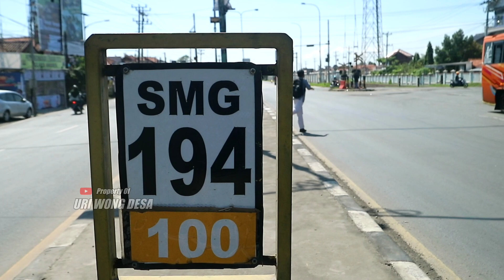RUTE TERBARU !! Pantura Pejagan Brebes | Info Jalur Mudik Lebaran 2023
Petualangan Wong Desa Coba Explore Jalur Mudik Lebaran 2023 '
Jalan Pantura Brebes Adalah Sebuah Jalur Mudik Pintu Masuk Jawa Tengah Di Wilayah Utara Atau Di Jalur Pantura,
Pejagan Brebes Merupakan Titik Penting Karena Di Pantura Pejagan Brebes Ada Sebuah Simpang Arah Menuju Bumiayu, Purwokerto, Cilacap, Kebumen , Yogyakarta Dll, Dan Juga Tujuan Ke Tegal, Semarang Hingga Jawa Timur.

Rute Terbaru Simpang 3 Pejagan Brebes,